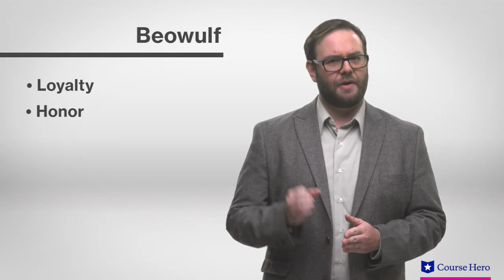Beowulf | Lines 2892–3182 (Beowulf's Funeral) Summary & Analysis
Summarize videos instantly with our Course Assistant plugin, and enjoy AI-generated quizzes Beowulf summary in under five minutes!  Beowulf is the epic poem about the hero Beowulf's battle with Grendel and Grendel's mother.  The Old English classic is the basis for many of the Marvel superheroes that we see today.  This in-depth summary and analysis of Beowulf reviews the plot, characters and themes of Lines 2892–3182 (Beowulf's Funeral) in the epic poem Beowulf.